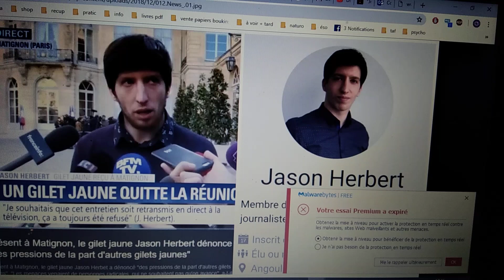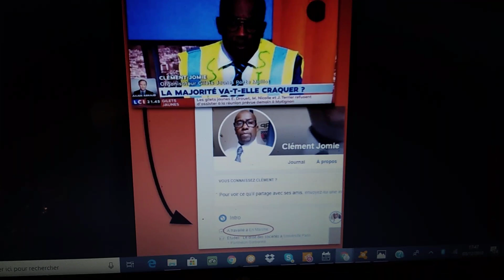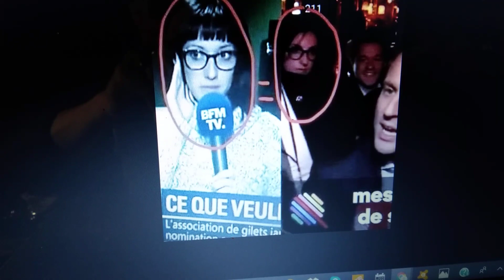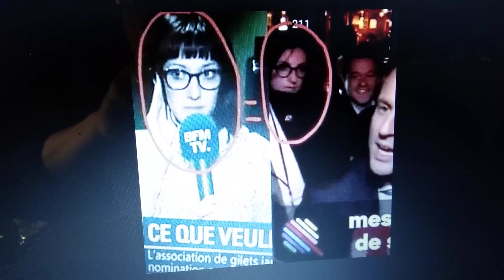Cramés !!! faux "gilets jaunes" auto désignés portes parole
Voici la preuve ultime et incontournable que le mouvement GJ est complètement instrumentalisé, télécommandé depuis le sommet...